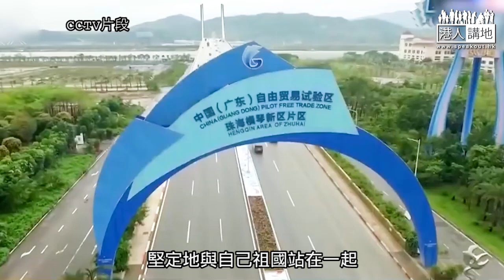【短片】【雙循環機遇】中聯辦前法律部部長王振民解讀「十四五」規劃、2035年遠景目標：香港須盡快控制疫情、扮演中西橋樑紐帶、為雙循環連接服務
//在國家最新的雙循環戰略下，香港要打造一帶一路功能平台。無奈疫情反覆，香港難以加入國家內循環，發揮自身角色。因此，控制疫情是港府施政的當務之急！//